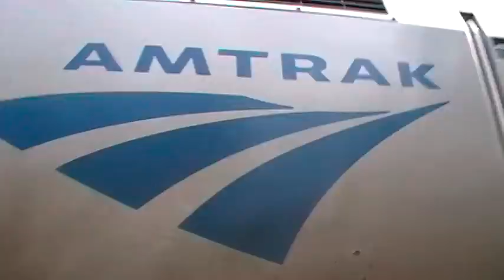5/7/2011 AMTRAK 199 Brings In 313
Another engineer that knows how to lay on the chimes always nice to hear.